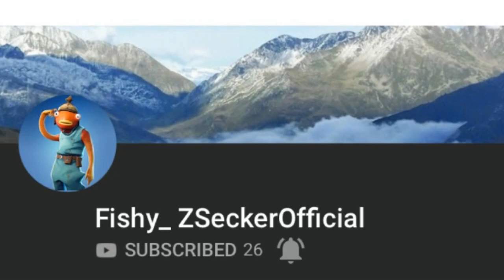The Im NickArg CHALLENGE! *ALL Rules & Rewards*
Im NickArg

Hello! This was The Im NickArg CHALLENGE! *ALL Rules & Rewards*

In this video, I showed you guys the "Im NickArg Challenge"

*REMEMBER TO PUT IN THE TITLE "ImNickArgChallenge" so I know you played in it!

Im NickArg